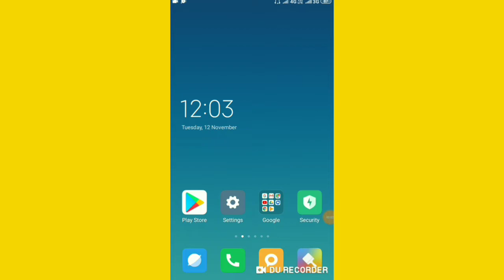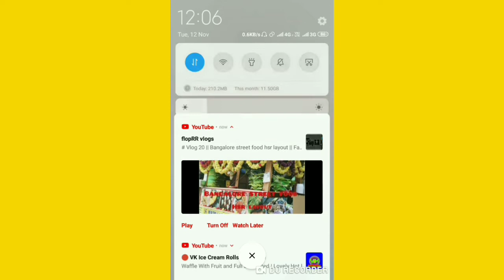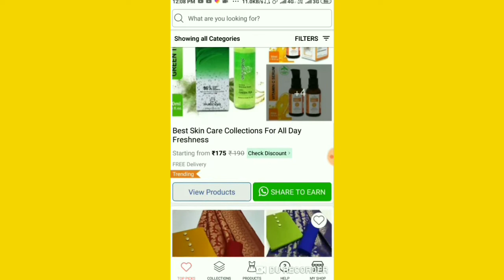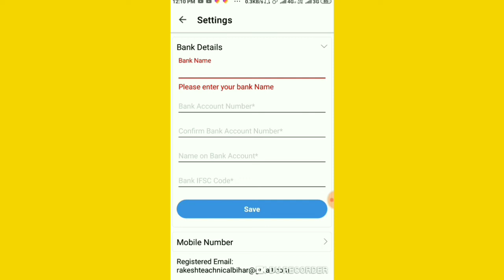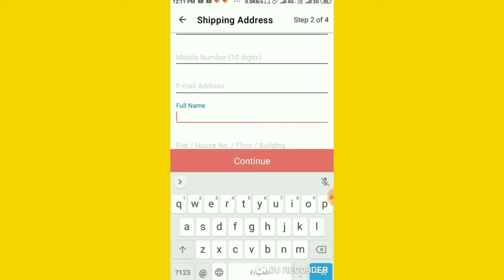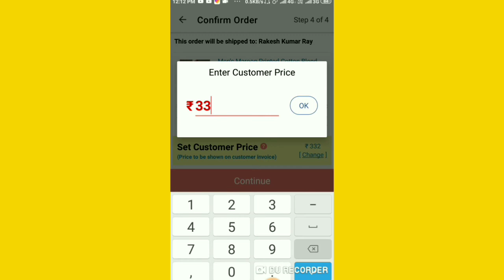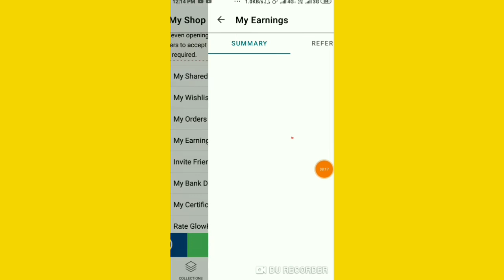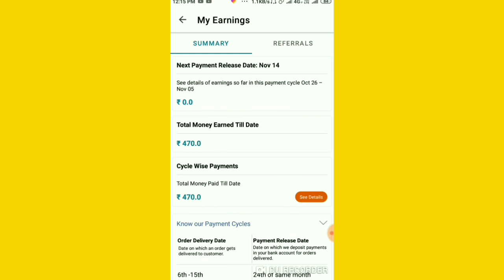GlowRoad app se Paisa kaise kamaye ? How to earn money from GlowRoad app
Ham aapko is video me batayege ki GlowRoad se paisa kaise kamaye